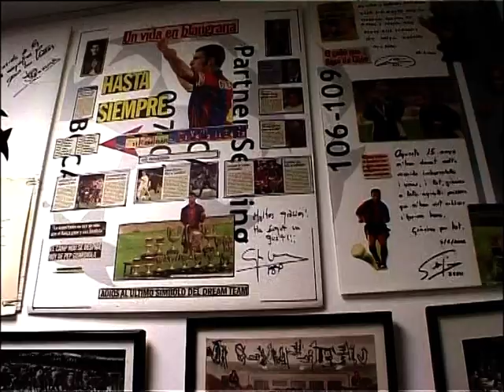FC BARCELONA - CARLES PUYOL SOCCER LESSONS (3/4)